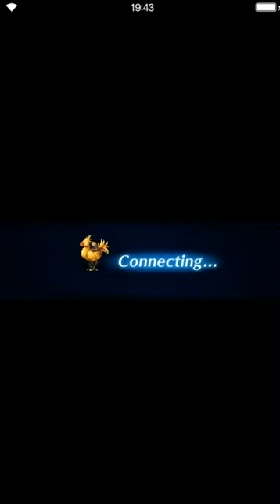Final Fantasy: Brave Exvius - Chamber of Challange (Sand Worm - Water) INT